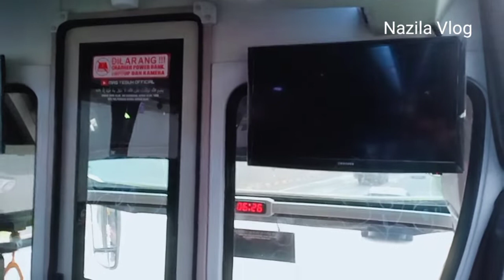Bus sudiro tungga jaya artisnya bus akap sosss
pulkam naik artis DRAKA ponpin_karangpandan cepet banget